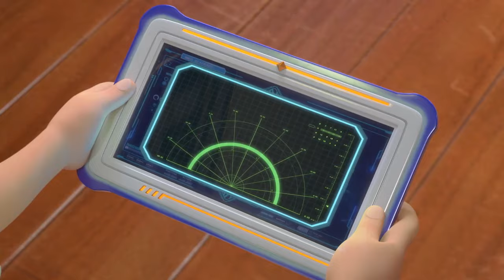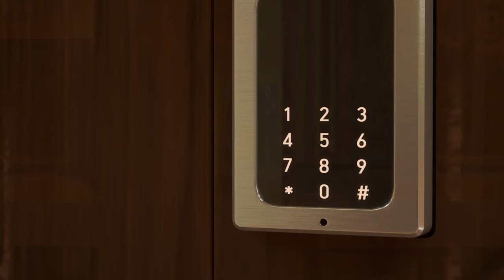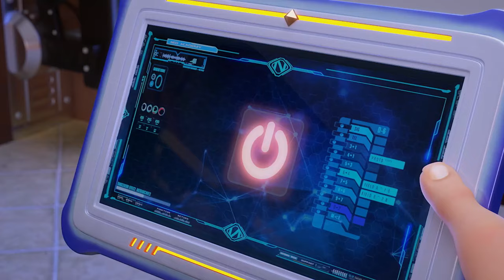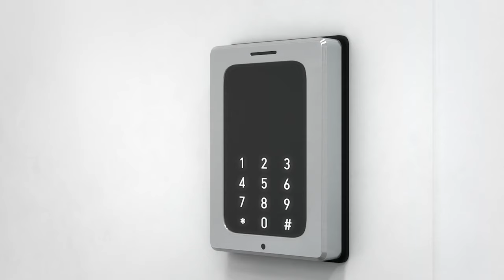Mecha Academy 06